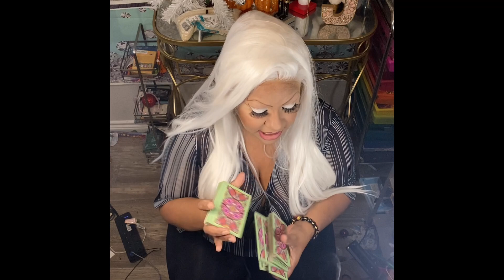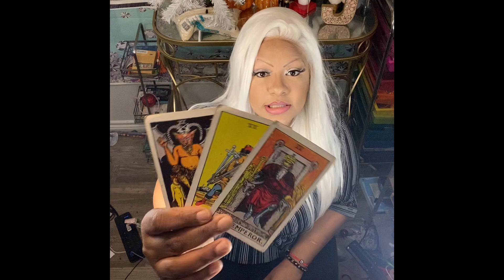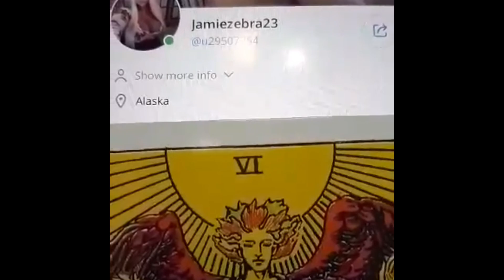SCORPIO WEEK OF NOVEMBER 23RD 2020 TAROT READING ( KEEP CHASING YOU KEEP RUNNING) JAMIEZEBRA23.com